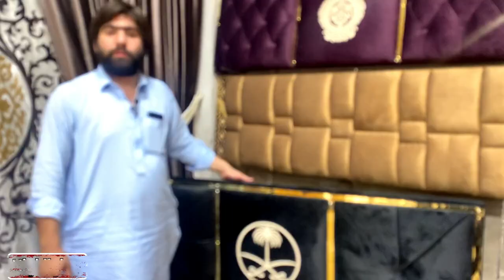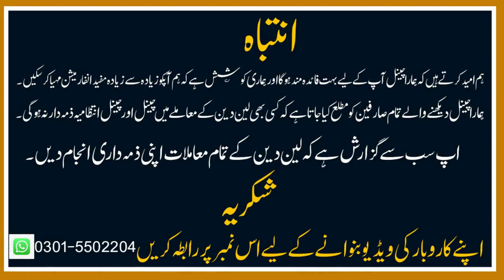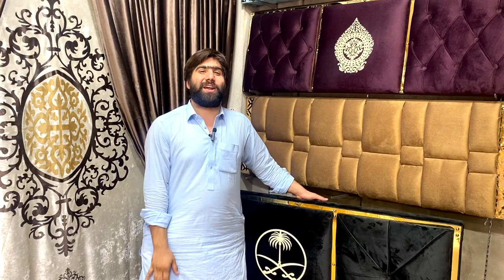New Design Curtain and Sofa Cover Market in Peshawar | Afghani Majlis Sofa Cover Parday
Today In this vlog you will see latest fancy curtain and Afghani majlis sofa cover cloths at very cheap price. Thanks